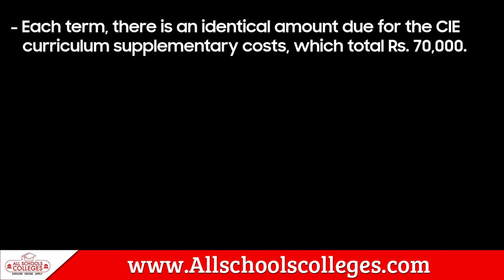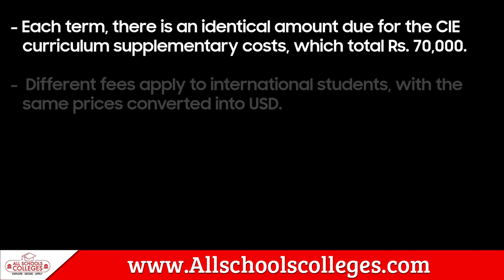Ecole Globale Girls International School | Girls Boarding School in Dehradun| Allschoolscolleges.com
Ecole Globale Girls International School is a premier all-girls boarding school located in Dehradun, India.

Ecole Globale offers education from grades 4 to 12 and has a diverse student body from over 40 different countries. The school has state-of-the-art facilities including a science and technology center, a fine arts center, an equestrian center, a swimming pool, a gymnasium, and a music room.

The school's curriculum focuses on providing a well-rounded education to its students and encourages them to develop critical thinking, problem-solving, leadership, and communication skills. The school offers a wide range of co-curricular activities including sports, performing arts, and community service.

Ecole Globale has been recognized for its academic excellence and has consistently been ranked among the top boarding schools in India. The school has a dedicated faculty who are passionate about teaching and provide individual attention to each student.

Overall, Ecole Globale Girls International School is a great choice for parents who are looking for a world-class boarding school that provides a nurturing and supportive environment for their daughters to grow and thrive.

What is Ecole Globale Girls International School
What is the fee structure
What is the location of this school
How much is the admission fee
How is the facility of the school
What are the facilities in the school
How many locations in the school
Is this a good school for girls
Where in Dehradun
How is its campus
How is the school building